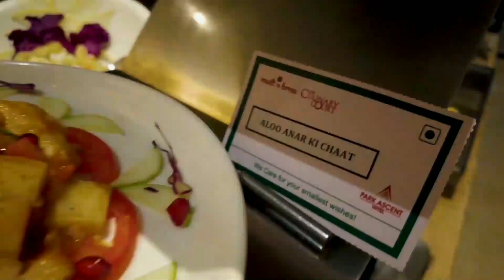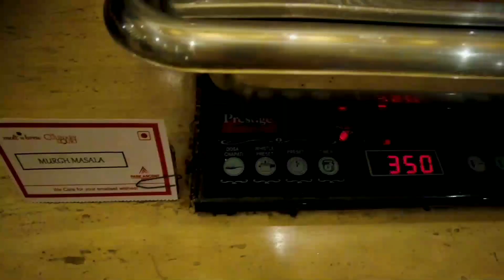Hotel Park Ascent Noida | Food & Restaurant Review | Buffet Tour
We visited Hotel Park Ascent Noida Which is located in Sector 62 Noida to have food and drink.  Showing You Complete Buffet Tour.
Here I am sharing my experience with you guys, Hope you will enjoy it !! Cheers !!